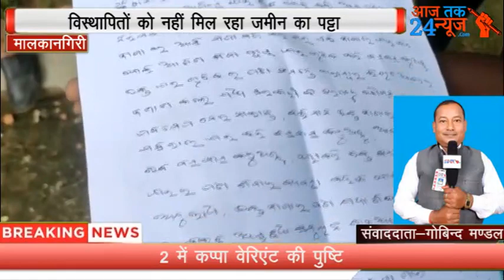संवाददाता गोबिन्द मण्डल*विस्थापितों को नही मिल रहा है जमीन पट्टा ।ालकानगिरी जिला की पोड़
संवाददाता गोबिन्द मण्डल*विस्थापितों को नही मिल रहा है जमीन पट्टा ।
मालकानगिरी जिला की पोड़िया ब्लॉक पोड़िया गाँव की पुरानी ब्लॉक आफिस के पास पुशुगुड़ा गाँव के 30 से अधिक परिवार वालों को नई कॉलोनी शान्ति नगर में 2008 में यह कह कर बसाया गया था की वहाँ पर नया ब्लॉक आफिस बनेगा, लेकिन 13 वर्ष बीत जाने के बाद भी उन्हें जमीन की पट्टा प्रदान नही किया गया है, तत्कालीन BDO सुभाष सिंह जी ने पुशुगुड़ा बासियो से बस्ती खाली करवा कर  शान्ति नगर कॉलोनी में जानेको कहाँ था, और कहा था वहाँ आप लोगोंको चार चार सेन्ट की हिसाब से रहने योग्य जगह दिया जाएगा एवं कहा गया था सबको पट्टा प्रदान किया जाएगा,क्योंकि उस जगह पर  ब्लॉक आफिस बनाया जाएगा , लेकिन आज 13 साल बीत जाने के बाद भी उन्हें पट्टा प्रदान नहीं किया जा रहा है,शान्ति नगर बासियो का कहना है सरकार अगर हमें पट्टा प्रदान नहीं करते हैं तो हमारे बच्चों को स्कूल कॉलेजों में पढ़ाई करने में काफी दिक्कतों का सामना करना पड़ रहा है, कोई सरकारी सहायता भी जैसे कि प्रधानमंत्री आवास घर तक कुछ भी नही मिल रहा है,क्योंकि पट्टा नही है तो जाति प्रमाणपत्र, बासस्थान प्रमाण पत्र देने की कोई नियम नहीं है, इस सिलसिले में हमारे स्टेट हेड संवाददाता गोबिन्द मण्डल मोटू तहसीलदार शशांक कुमार मिश्र जी से फोन पर सम्पर्क किया तो उन्होंने बताया है कि मुझे कोई जानकारी नही है कल पोड़िया RI फोन पर मुझे बताया था  जब मेरे पास शिकायत कर्ता का लिखित शिकायत की कॉपी आएगा मैं जाँच करूंगा एवं  तीन चार दिन में सारे तथ्य सामने आ जायेगा एवं सरकारी नियम में जो भी प्रावधान है उसके अनुसार ही काम किया जाएगा ,वर्तमान शान्ति नगर कॉलोनी में रहने वाले विस्थापित  22 परिवार एक लिखित मांग स्मारक पत्र पोड़िया राजस्व निरीक्षक के जरिए मोटू तहसीलदार को दिया है, शान्ति नगर कॉलोनी बासियो जल्दी सरकार तथा मोटू तहसीलदार से उन्हें पट्टा प्रदान करने की अनुरोध कर मांग कर रहे हैं ।
मालकानगिरी पोड़िया शान्ति नगर कॉलोनी से ओड़िशा हेड गोबिन्द मण्डल की रिपोर्ट आज तक 24 न्यूज़ ।